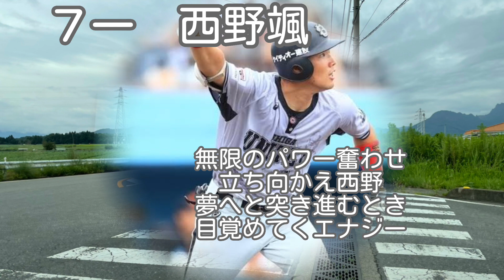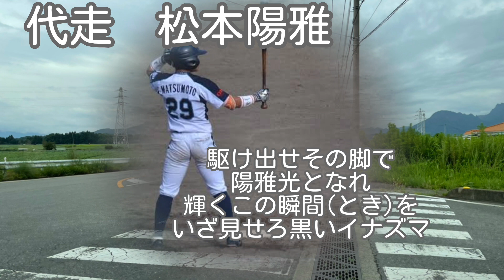【応援歌メドレー】リクエスト打線第57弾「独立リーグ純正オーダー」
リクエストありがとうございます！私の不手際により、長いこと投稿が滞ってしまい申し訳ございません。

そんな今回は独立リーグ純正オーダーのリクエストにお応えします。BCリーグ純正と書きたかったのですが、一人だけ例外がいますね。独立の知識は本当にまだまだなので、このようにリクエストで勉強させて頂きたいなと思います。あっでも写真の手配だけはご協力とご了承のほどよろしくお願いします。

只今、リクエスト受付停止中です。